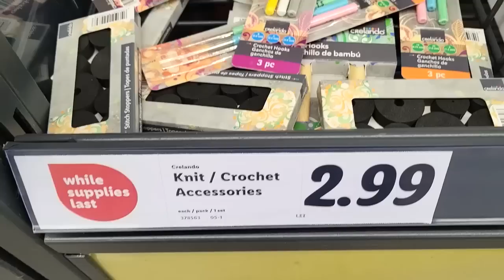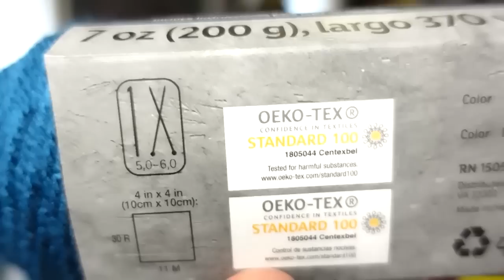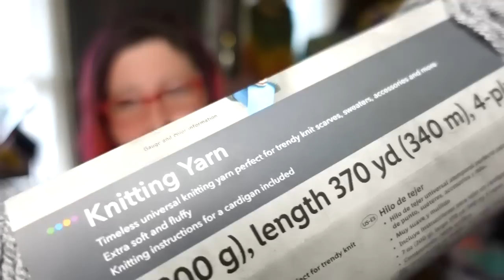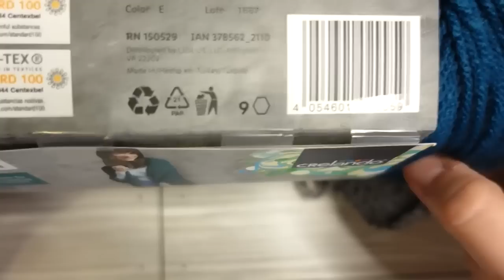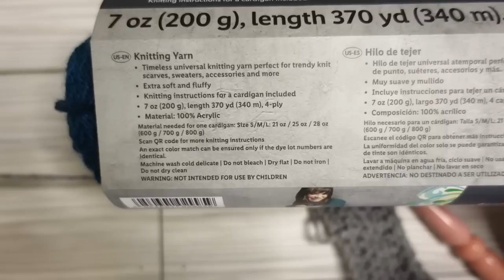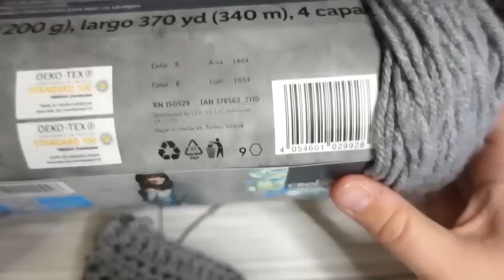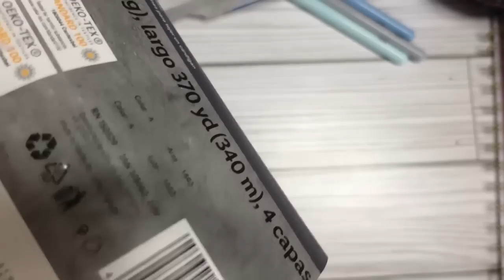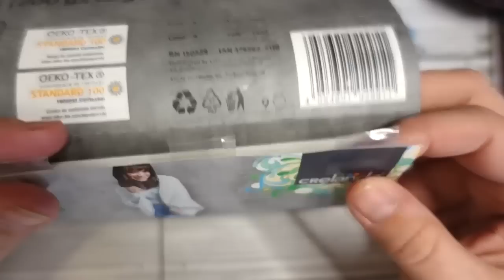Yarn at the grocery store? Yes please!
or
Beach Cardi pattern
or Honeysuckle Poncho

TeeSpring designs!!!

Jennifer
Cinnamon Stitches
Fredericksburg VA
22404